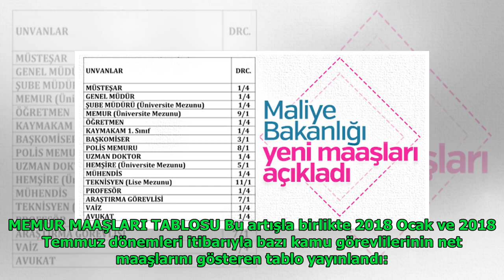Kamu görevlilerinin temmuz maaşları belli oldu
Anita Andrews